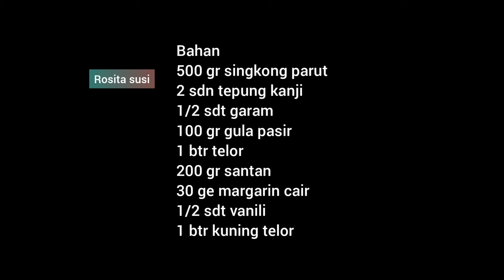ide jualan 2000 an dari singkong parut laris manis ‼ singkong bakar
Bahan
500 gr singkong parut
2 sdn tepung kanji
1/2 sdt garam
100 gr gula pasir
1 btr telor
200 gr santan
30 ge margarin cair
1/2 sdt vanili
1 btr kuning telor